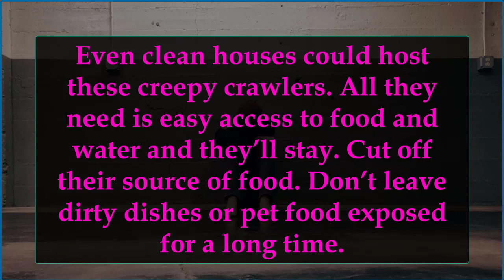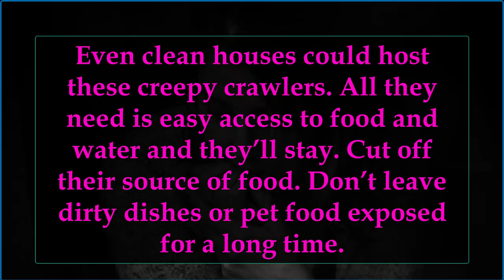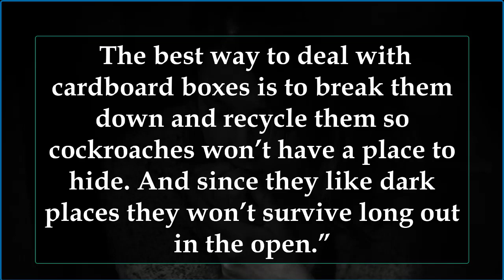HOW TO SURVIVE A COCKROACH INFESTATION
Step 1. Sleep with one eye open
In Tallahassee, Florida a man fought a cockroach infestation for three years, until one crawled into his ear when he was sleeping. He could feel the cockroach burrowing deeper inside his ear passage but he couldn’t get it out. So he went to the hospital. They poured lidocaine in his ear and he heard the roach squeal as it was dying on his ear canal. When they pulled out the roach, it already had laid an egg.

Step 2. Don’t feed them
There are more than 3,500 species of cockroaches around the world, and the German cockroach is the most common. They carry diseases like dysentery, cholera, leprosy, and many more. Even clean houses could host these creepy crawlers. All they need is easy access to food and water and they’ll stay. Cut off their source of food. Don’t leave dirty dishes or pet food exposed for a long time.